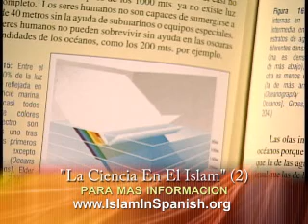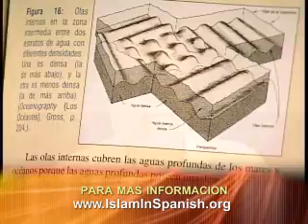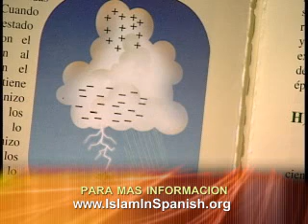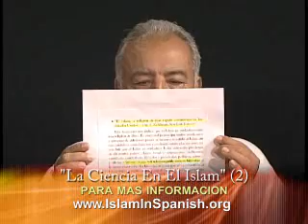Ciencia en el Islam 2. 3/3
Ciencia en el Islam 2. 2/3. En el Islam se explican cosas que la ciencia ha podido explicarse despues de muchos estudios e investigaciones recientes he aqui algunos ejemplos.